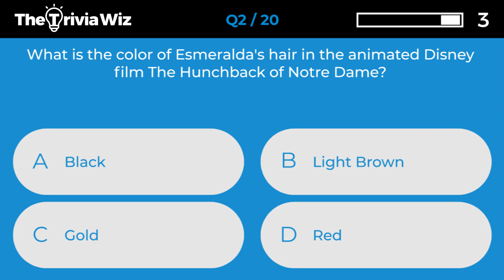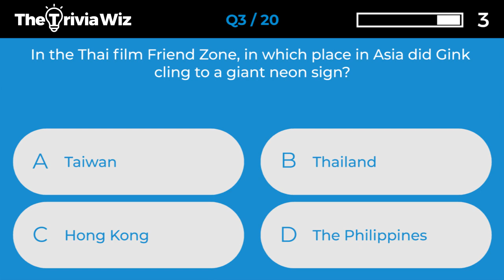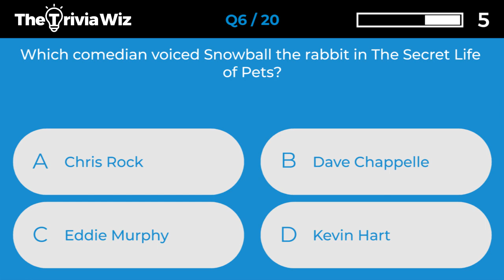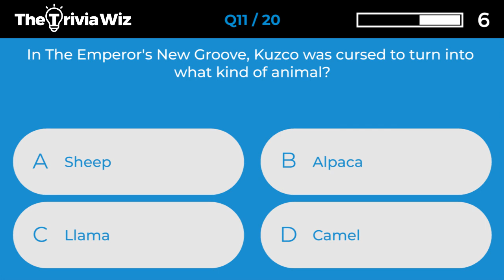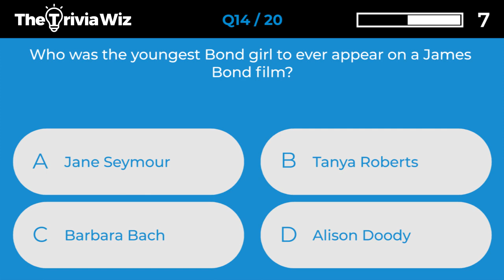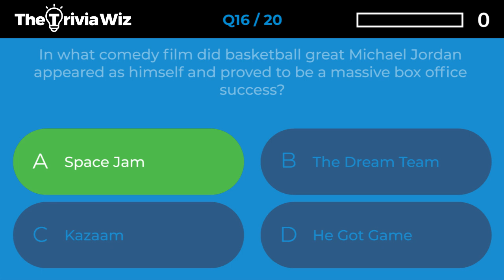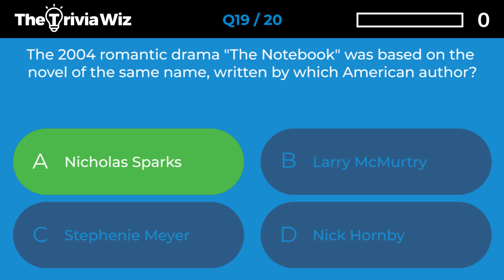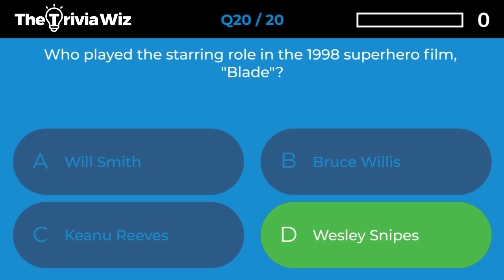20 Trivia Questions - Movies Quiz Ep.231 ❓🤔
We hope you enjoy this fun and interactive Trivia Question quiz! This Trivia question quiz contains 20 movie trivia questions to get your brain thinking. It's a great way to start or end the day by testing your knowledge against others. Each answer is provided with a fun fact too so you'll always have something fun to bring up at the dinner table.